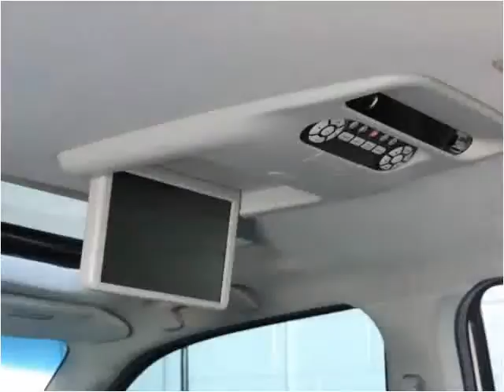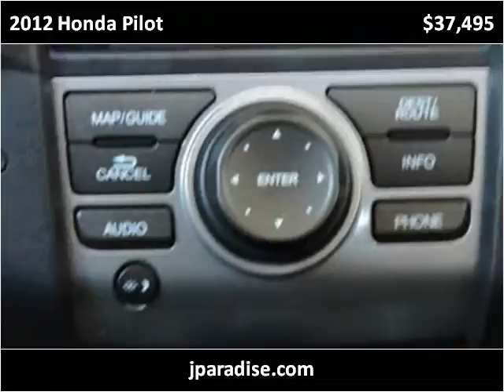2012 Honda Pilot Used Cars San Juan Capistrano CA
This 2012 Honda Pilot is available from Paradise Automotive Group.